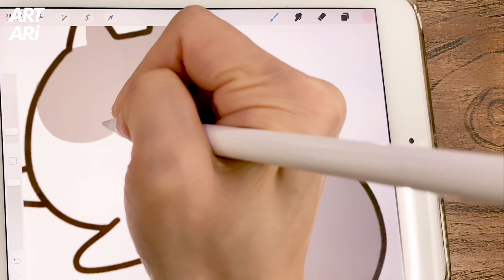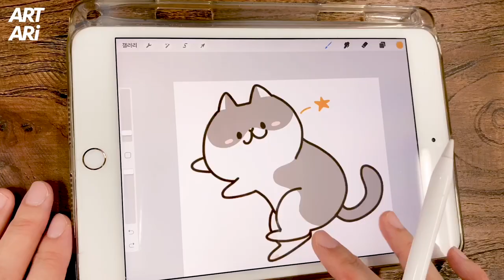1일 1이모티콘 아이패드로 '여기를 봐라냥~' 하고 부르는 고양이 그림그리기 ^ㅅ^ 그림과정